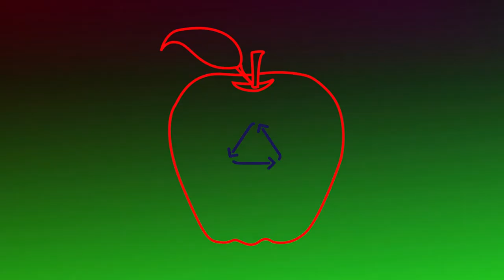Planet Serpo Alien Exchange Program Full Audio Book 9Hrs Long download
Link Below Description
Full 9 Hour audiobook

Documents how 12 people, as part of a top-secret US government program, travelled to the planet Serpo and lived there for 13 years

Based on the debriefing of the Serpo team and the diary of the expedition’s commander
Explains how the aliens helped us reverse-engineer their antigravity spacecraft and develop technology to solve our planet-wide energy problems
Reveals how our government has an ongoing relationship with the Serpo aliens
On July 16, 1965, a massive alien spacecraft from the Zeta Reticuli star system landed at the Nevada test site north of Las Vegas. Following a plan set in motion by President Kennedy in 1962, the alien visitors known as the Ebens welcomed 12 astronaut-trained military personnel aboard their craft for the 10-month journey to their home planet, Serpo, 39 light-years away. In November 2005, former and current members of the Defense Intelligence Agency - directed by Kennedy to organize the Serpo exchange program - came forward to reveal the operation, including details from the 3,000-page debriefing of the seven members of the Serpo team who returned after 13 years on the planet.

Working with the DIA originators of the Serpo project and the diary kept by the expedition’s commanding officer, Len Kasten chronicles the complete journey of these cosmic pioneers, including their remarkable stories of life on an alien planet, superluminal space travel, and advanced knowledge of alien technologies. He reveals how the Ebens presented the US with "The Yellow Book" - a complete history of the universe recorded holographically, allowing the listener to view actual scenes from pre-history to the present. He explains how the Ebens helped us reverse-engineer their antigravity spacecraft and develop technology to solve our planet-wide energy problems - knowledge still classified.

Exposing the truth of human-alien interaction and interplanetary travel, Kasten reveals not only that the Ebens have returned to Earth eight times but also that our government continues to have an ongoing relationship with them - a relationship with the potential to advance the human race into the future.